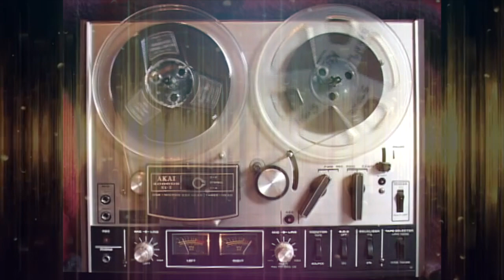Hard To Say I'm Sorry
A Theme Music cover for the apology theme featuring Isaac King on vocals, drums, and mix. Hard to Say I'm Sorry, by Chicago.